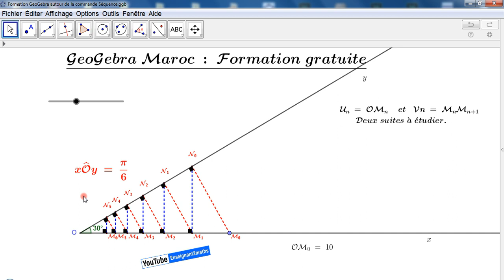Des suites à étudier .